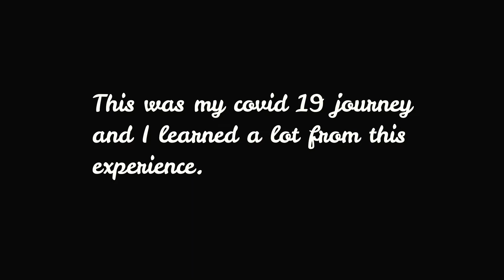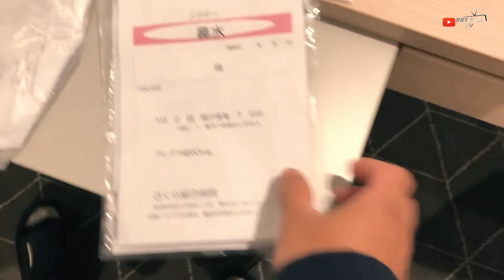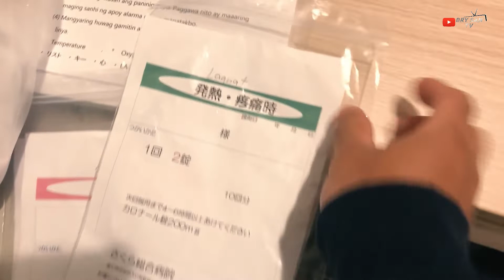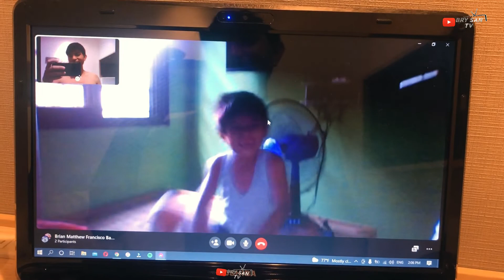🇯🇵🇵🇭Full Story of My COVID 19 Journey in Japan and How I survived || BRY SAN TV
sa mga gustong mag apply ng trabaho dito sa Japan panuorin nyo po ito

Mga requirements sa pag aaply

kung may tanong po kayo
comment lang po kayo

camera: iphone8
editing app:  FilmoraX

lmportant Key Words: one piece latest episode,one piece film red,one piece red,one piece,luffy,one piece news,eiichiro oda,one piece manga,jpinoy vlog,ka jutay,BRY SAN TV,technical intern trainee in japan,trabaho sa japan,sahod sa japan,welder sa japan,factory worker,titp,work abroad,balik bayan,japan,trabaho sa canada,no work experience in canada,no work experience resume,no work experience interview,anime,narutolegit agency for japan 2022,legit agency for japan farmers,legit agency for japan 2021,scaffolding,trabaho sa japan hiring,paano makapag trabaho sa japan,trabaho sa japan 2022,sahod sa japan factory worker,sahod sa japan 2022,sahod sa japan farmer,factory worker sa japan,salary ng factory worker sa japan,sahod ng factory worker sa japan,magkano sahod ng factory worker sa japan,raffy tulfo in,raffy tulfo in action,alex gonzaga vlog,ivana alawi vlog,weldersahod sa japan,magkano ang sahod sa japan,factory worker in japan,japan salary per month,trabaho sa japan,work in japan,job interview tell me about yourself,trabaho sa japan hiring,mga trabaho sa japan,work abroad,work abroad without experience,work abroad without experience and no placement fee,hiring work abroad without experience,buhay trainee sa japan,jpinoy vlog,raffy tulfo in action,ivana alawi,sahod sa youtube,sweldo sa japan,ELECTROPLATING,trabaho sa japan,work in japan,ofw japan,japanese employer interview,job interview questions and answers,job interview tips,job interview tell me about yourself,trabaho sa japan hiring,mga trabaho sa japan,trabaho abroad 2021,work abroad,work abroad without experience,work abroad without experience and no placement fee,hiring work abroad without experience,buhay ng ofw sa japan,buhay trainee sa japan,japanese interview,japan interview,BRYSANTV,peoscertificate,peos certificate and e-registration,peos module 1 answers,peosonline,eregistration,eregistrationonline,peos online registration,peos certificate,eregistration services.poea.gov.ph,e registration version 2,trabaho sa japan,work in japan,trabaho sa japan hiring,work abroad,work abroad without experience,work abroad without experience and no placement fee,hiring work abroad without experience,buhay ng ofw sa japan,how,paano,poea,peos,japan requirments,BRYSANTV,trabaho sa japan,ofw japan,work in japan,ofwrequirments,ofwsajapan,requirements,japan qualification,job hiring japan,how to apply in japan,ofw in japan,paano mag apply sa japan bilang factory worker,factory worker sa japan,with or without experience sa japan,japan ofw age limit,factory worker sa japan sahod,paano mag apply ng factory worker sa japan,buhay factory worker sa japan,how,paano,trabaho sa japan,ofw in japan,work in japan,agency pa japan,japan agency,legit agency,ofw japan,job interview questions and answers,job interview tips,job interview tell me about yourself,trabaho sa japan hiring,mga trabaho sa japan,work abroad,work abroad without experience,work abroad without experience and no placement fee,hiring work abroad without experience,buhay ng ofw sa japan,buhay trainee sa japan,japanese interview,japan interview,